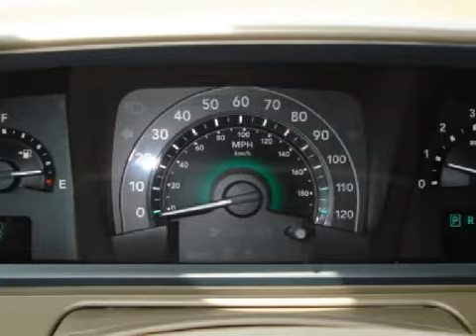2009 Dodge Journey Seattle 98125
Year: 2009
 Make: Dodge
 Model: Journey
 Engine: 3.5L V6
 Trans.: Automatic
 Exterior: Brilliant Black
 Miles: 5

 Pierre Dodge
 11323 Lake City Way NE
 Seattle, 98125